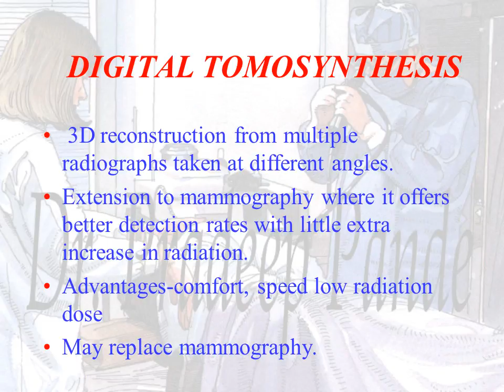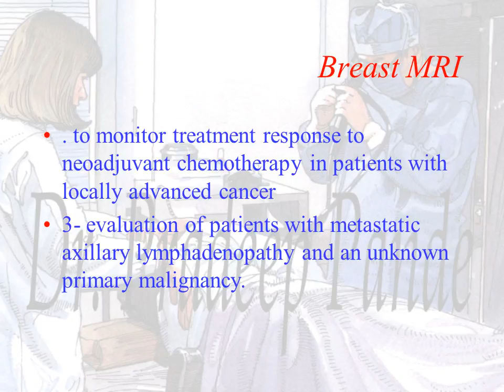Imaging in breast lesions